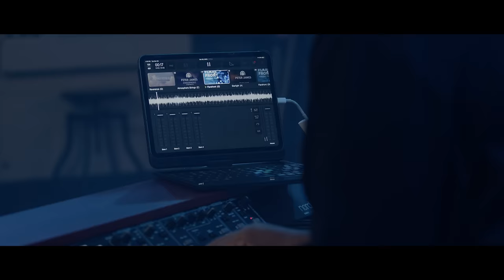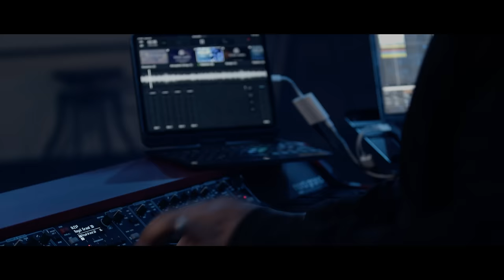Phil Wickham - Manger Throne (MultiTracks Session)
Phil Wickham gives an exclusive performance of "Manger Throne," recorded live at the MultiTracks.com studio in Austin, TX.

Resources for session version: coming soon!

LYRICS:
Verse 1
You could have stepped into creation
With fire for all to see
Brought every tribe and nation to their knees
Arriving with the host of heaven
In royal robe and crown
The rulers of the earth all bowing down

But You chose meekness over majesty
Wrapped Your power in humanity

Chorus
Glory be to You alone
King who reigns from a manger throne
My life my praise everything I own
To Jesus the King on a manger throne

Verse 2
You could have marched in all Your glory
Into the heart of rome
Showed them splendor like they’d never known
But You wrote a better story
In humble Bethlehem
Creator in the arms of common men

You will die for our redemption
And You’ll rise so we can live

Bridge
From heaven to the cradle
From cradle to the cross
Let heaven and nature sing
This is our King
But the grave couldn’t hold Him
Our God has overcome

Refrain
All hail the King